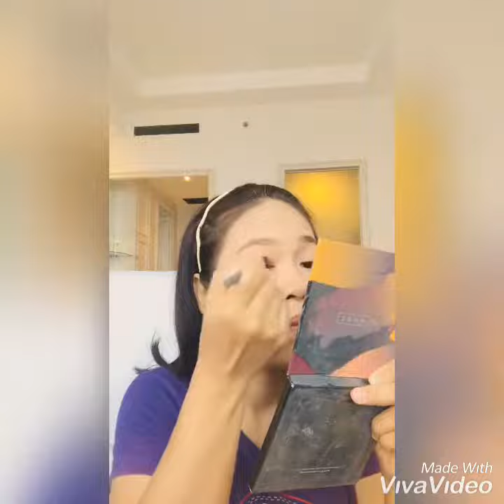#7 Make Up buat Pelatihan